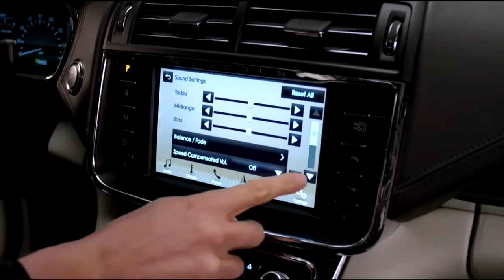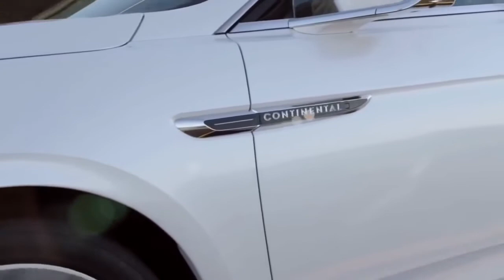2018 Lincoln Continental Black Label Edition